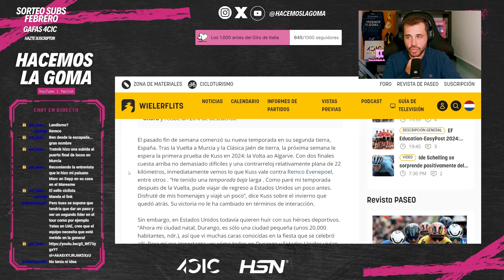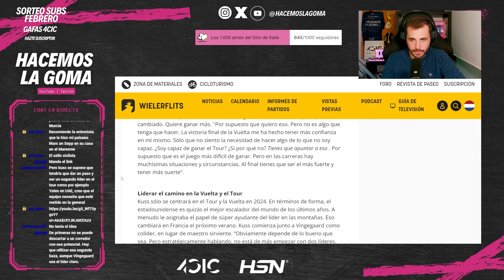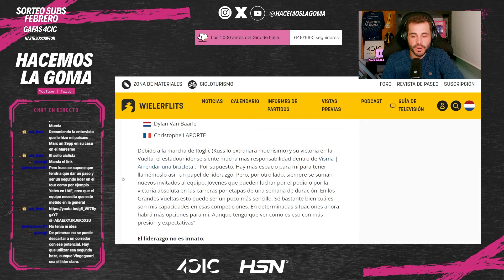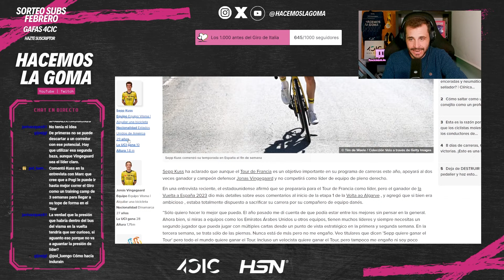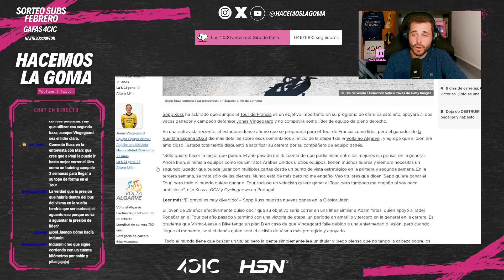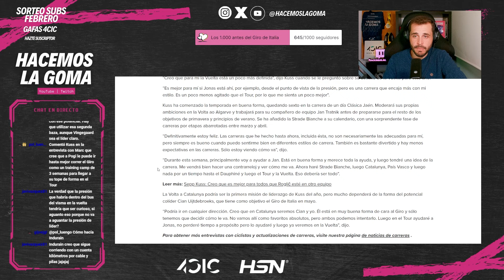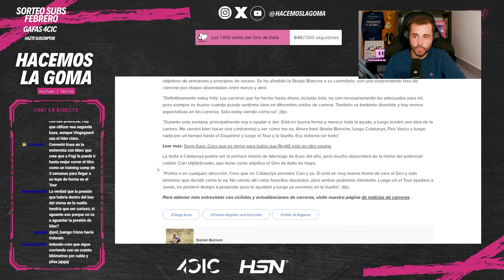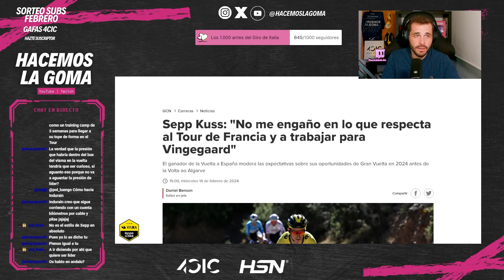KUSS PIDE SU ESPACIO EN VISMA PARA EL TOUR DE FRANCIA 2024 | HacemosLaGoma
¿Podría ser Sepp Kuss la carta escondida en la manga del Visma Lease a Bike para el Tour de Francia 2024? ¿Está pidiendo su espacio importante en el equipo tras ganar LaVuelta 2023? ¿Ocupará el lugar, también de la polémica por ser el líder, que ha dejado vacío en Visma Primoz Roglic?

Repasamos la entrevista que el ciclista de EEUU ha concedido al medio de Países Bajos WielerFlits, donde habla de coliderar al equipo neerlandés en la ronda francesa 2024, e incluso pide su espacio tras ganar La Vuelta a España de 2023.

Sin embargo, antes de arrancar Volta ao Algarve, Kuss ha matizado muchas de sus palabras ante los medios. GCN recoge dichas declaraciones en la salida de Algarve. Las vemos en el vídeo, hablando de ser gregario y trabajar por el bien de Jonas Vingegaard para el TDF2024.

Este vídeo está extraído del directo Twitch Hacemos La Goma. Directos de lunes a jueves desde las 21.30 horas